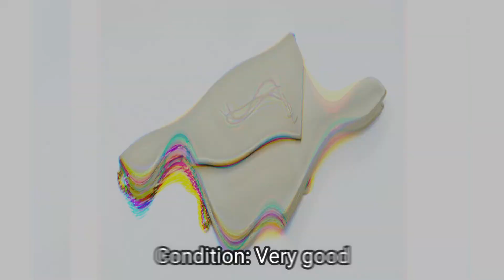YSL ENVELOPE GOLD LEATHER CROSSBODY BAG - AGL1697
Brand: Yves Saint Laurent
Colour: Beige
Material: Leather
Size: 19cm x 12cm
Condition: Very good

Luxi Palace does not own the rights to these video clips.